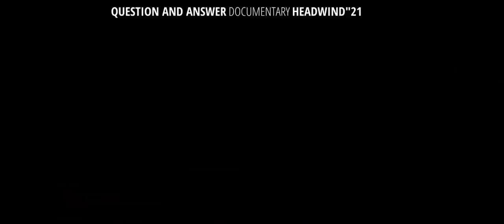Q&A - HEADWIND"21, with Alexander Pohl and Marijn Poels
Q&A session with Alexander Pohl and Marijn Poels on HEADWIND"21